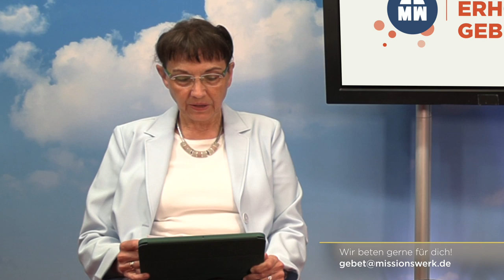Tag #53 - Hoffnung um 12 - Missionswerk Karlsruhe